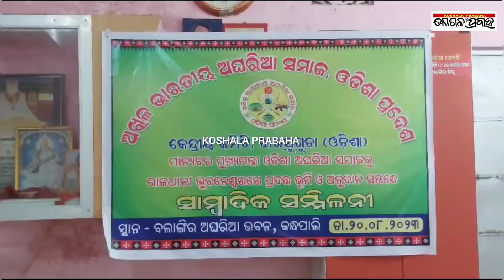ଏବିଏଏସ୍‌ ଓଡିଶା ଟ୍ରଷ୍ଟ ନାମରେ ଜାଗା ରେଜିଷ୍ଟ୍ରେସନ୍‌ ପାଇଁ ନିବେଦନ କଲା ଅଘରିଆ ସମାଜ/@koshalaprabaha2399